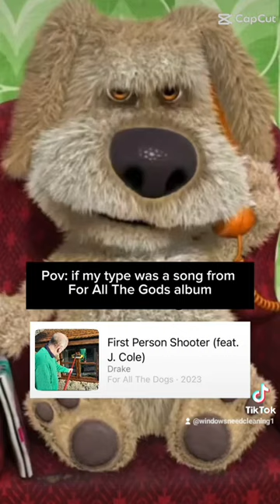Hereford Window Cleaners WindowsNeedCleaning just a bit of fun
Hereford Window Cleaners WindowsNeedCleaning your five star specialist window cleaners in Hereford 🪟 😍 👌 ♥️ ✨️ environmentally friendly no detergents or chemicals are used